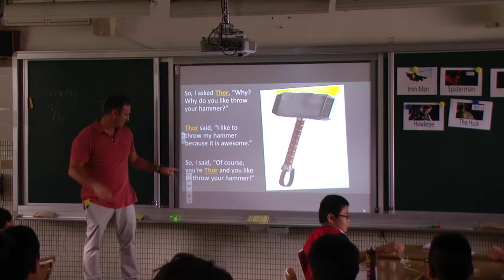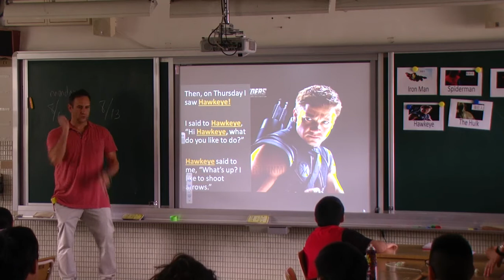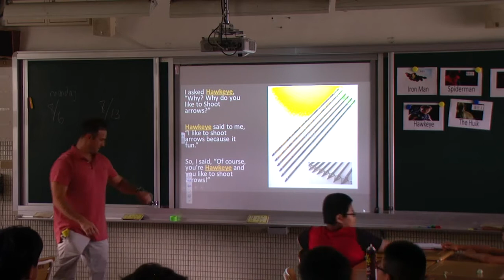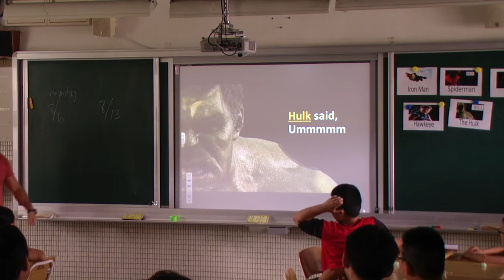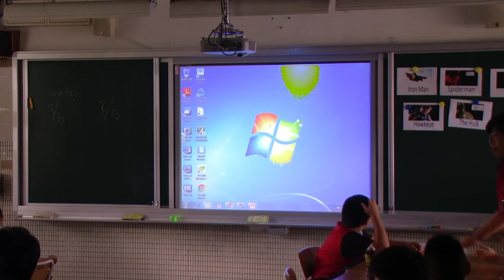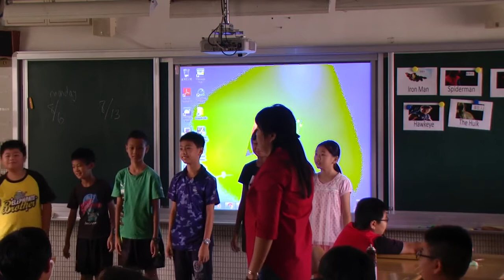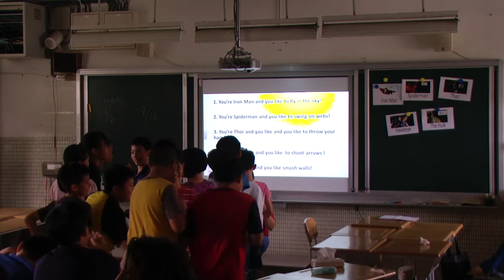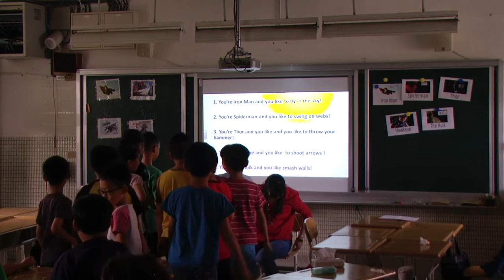2018 8/15 Orientation Day3 - 協同教學演示 萬興國小 02